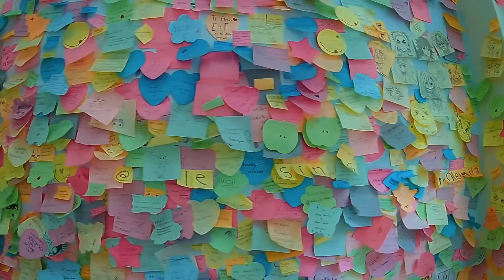Aura Shopping Mall | Bubble Tea | Montaditos | Saturday at the Mall plus Food Trip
Araw ng sabado walang pasok sa trabaho kaya naman naisipan naming gumala. Dahil mainit ang panahon kelangan natin magpalamig ng konte kaya nagpunta kami sa Sweet time Bubble Tea at pagkatapos ay dumerecho kami sa Centro Commerciale Aura. Nag ikot-ikot kmi pero walang nabili kc wala pang sale kaya kumain na lang kami sa Montaditos para naman makabawi sa pagod.. haha